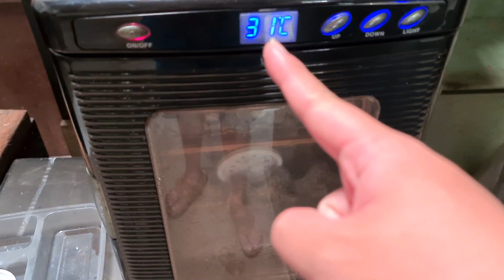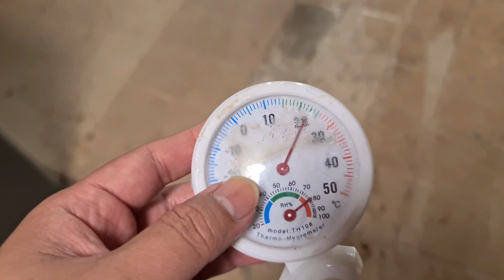INKUBATOR RUSAK! SEDINGIN KULKAS!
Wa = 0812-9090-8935